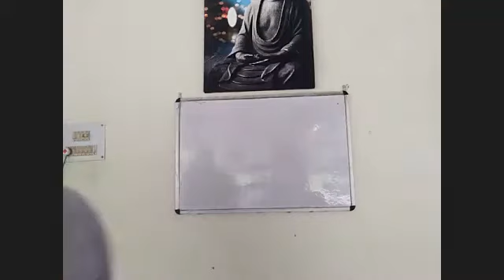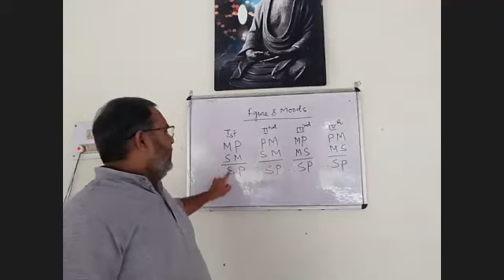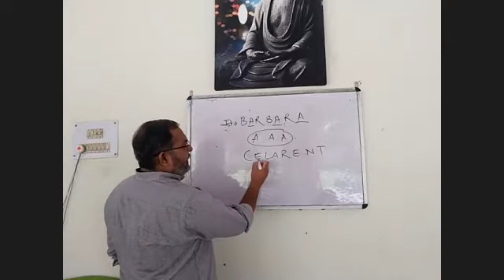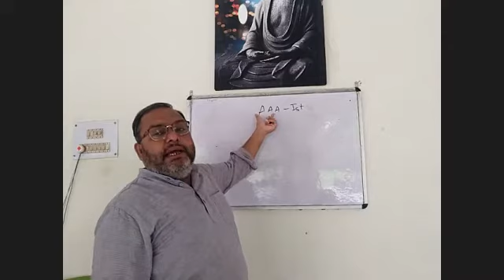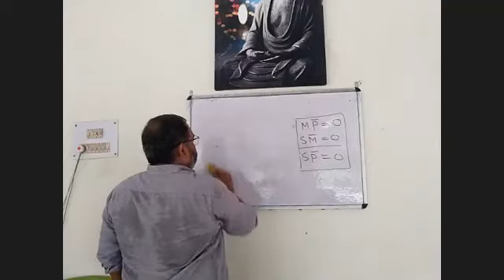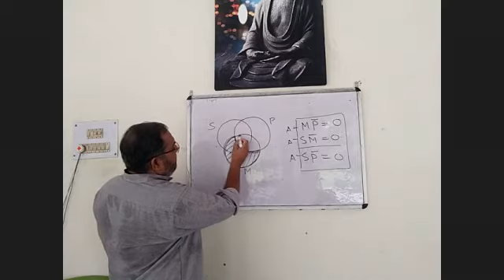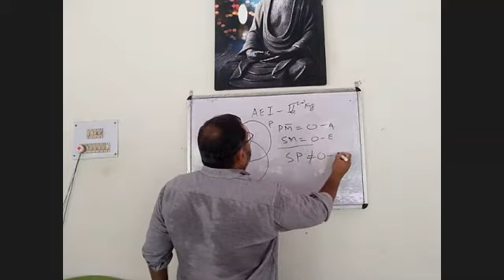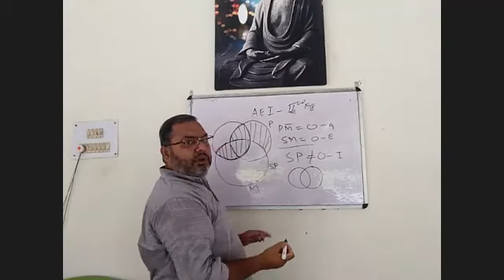Venn Diagram (part 2)